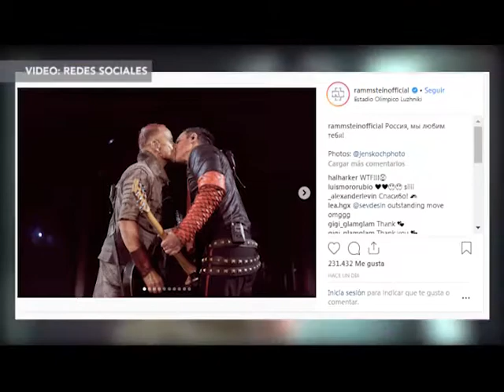FT ESPECTACULOS 31 JULIO